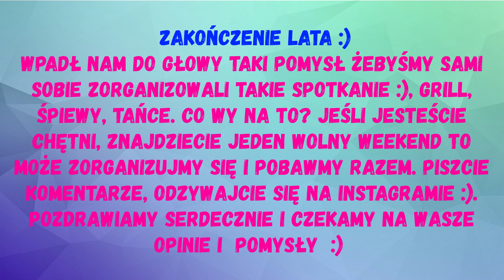POMYSŁ NA ZORGANIZOWANIE SPOTKANIA - WRZESIEŃ W ŁEBIE. Odwiedzamy Anię, Łukasza i Adama (VLOG #47)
Witamy,
Dzisiaj krótko. Jedziemy poznać Anię, Łukasza i Adama - poznaliśmy się na Instagramie, zaczęliśmy wymieniać informacjami. To właśnie oni polecili nam camping Marco Polo. Mamy również pomysł żeby się zorganizować, zrobić grilla i pobawić się  więc zapraszamy do obejrzenia odcinka do końca.
Pozdrawiamy serdecznie, dziękujemy bardzo za to że jesteście z nami.